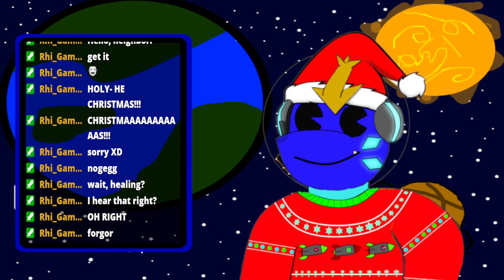h'lo neyboar to (hello neighbor 2 vod)